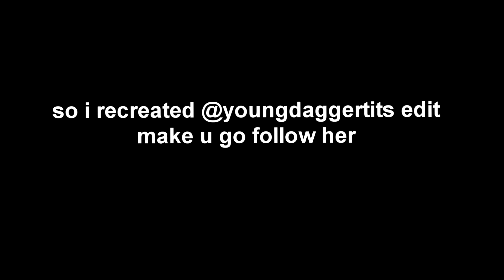i recreated a Ae edit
i reacreated a Ae edit on svp13

i'm so proud of it

rest up in heaven king
Jahseh Ricardo Dwayne Onfroy

stay positive guys